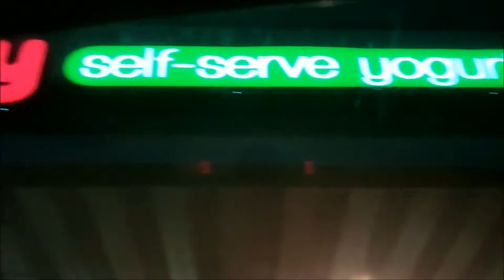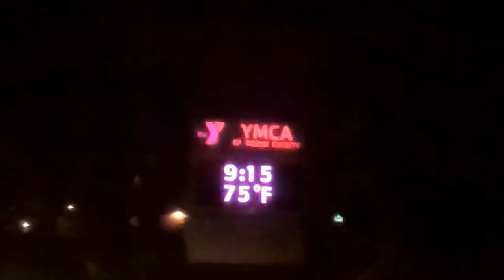Ultimate Beaver Dam Wisconsin Tourism Video - DELETED SCENES